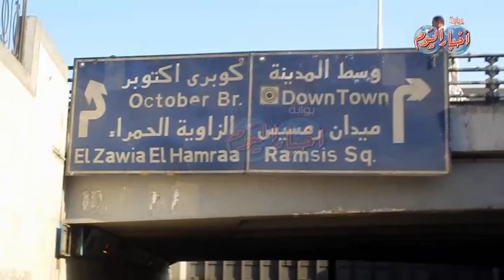الشرطة تتعاون فى ازالة مخالفات الصرف الصحى بالشوارع لتسيير حركة المرور